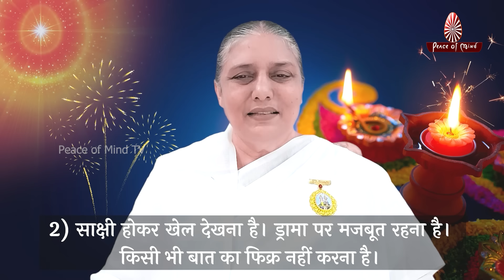आज की मुरली 10-11-2023 with TEXT | Aaj Ki Murli | BK Usha | DAILY MURLI In Hindi | BRAHMA KUMARIS